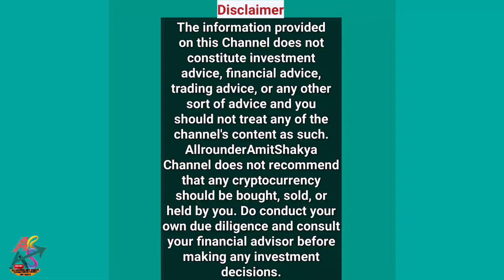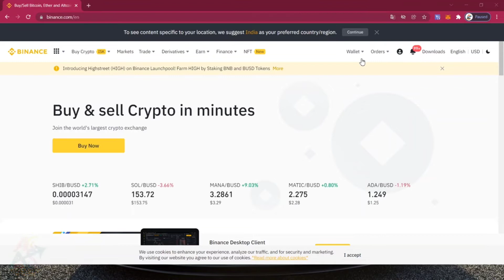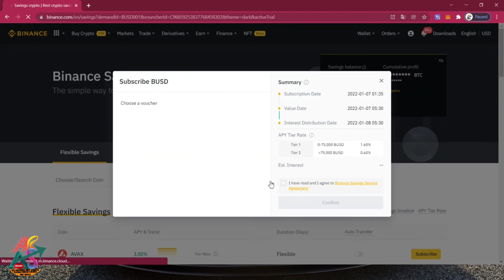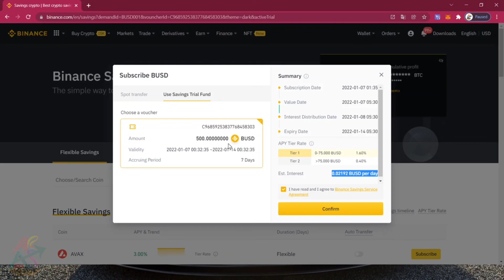500$ free Trial fund Voucher code Kya he ? Binance me Trial fund Voucher redeem kaise kre ?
Voucher How to Redeem Futures Bonus Voucher How to Redeem Savings Trial Fund l How to Redeem VIP Upgrade Voucher Cashback Voucher Terms and Conditions How to Redeem Cashback Voucher How to Redeem Margin 0 % Interest Voucher How to Redeem a Voucher Code

*BotZ Robot is FUTURE Of Crypto Trading*
*So Don't Miss This Chance*

🖕 *BotZ full plan presentation video*

*Membership of BotZ Only 50 USDT For One Year*

1 *Semi Bot Available* ( Like Royal Q & BotCoinpro)
2. *SmartBot is Main Product Of BotZ*( Not Available in Royal Q & Botcoinpro)

*BOTZ MEMBERSHIP ONLY 50$ For One Year*

*सोचने में समय बर्बाद न करें आज से ही Botz में अपनी शुरुआत करें।*

*आपका पैसा आपके अकॉउंट में रहेगा और उस पर आपके लिए Botz ट्रेडिंग करेगा।*
*अभी तो शुरुआत है आगे देखते जाओ होता है क्या?*

*💐Benefits of Smartbot*💐
*Auto coin selection*
*After profit in previous coin, new Coin again selection by BotZ*

*Download letest application*
Botz.trade

OKEX Crypto exchange Registration link- 👇
How to Redeem Margin 0% Interest Voucher
1. Click on your Account icon and select [Reward Center] from the drop-down menu or in your dashboard after logging in to your account. or access the Reward Center via the “Account” or “More” menu on your Binance App.
2. Once you receive your Margin 0% Interest Voucher, you will be able to see its Interest-free loan limit(the face value), Currency, Eligibility, Interest-free Reward Time and Expiry Date of the redemption of the voucher in the Reward Center.
3. If you haven’t opened a Margin account, according to your choice of the voucher, a Cross Margin or Isolated Margin account will be automatically opened for you once you redeem the voucher. Once the Margin accounts are open, you can activate and enjoy the interest-free privilege of your Margin loan of the respective currency/pair within the reward time, and the interest-free loan amount of yours cannot exceed the face value of your voucher.
4. Due to the speciality of the Isolated Margin, once a 0% Interest Voucher of the Isolated Margin is redeemed, first you need to choose a currency pair containing the very currency of the voucher to allocate the interest-free privilege, thus to enjoy the privilege when you borrow the exact currency under this exact pair
5. There will be a sign adjacent to the name of Cross Margin & Isolated Margin in Wallet - Margin once you have a non-claimed 0% interest privilege; Alternatively you can check how many more amount of 0% interest privilege you can enjoy from the window of Wallet - Margin - Borrow/Repay, and you can jump to the Reward Center from here directly to activate them.